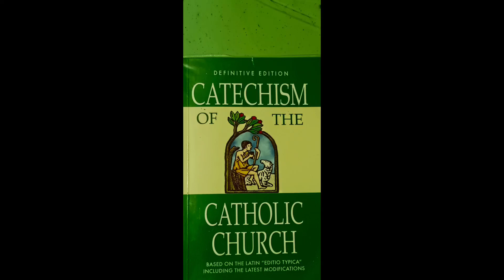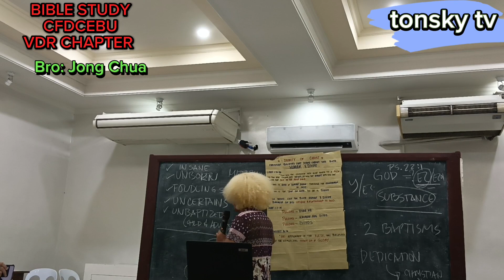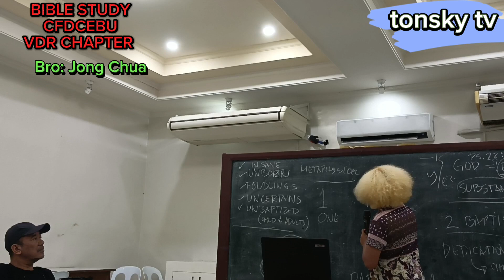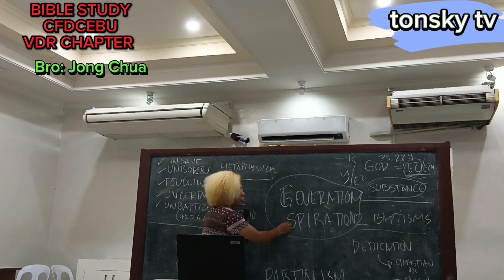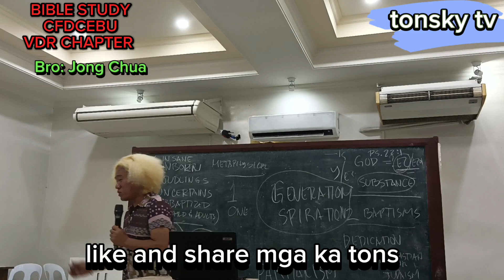Bible study cfd cebu vdr Chapter